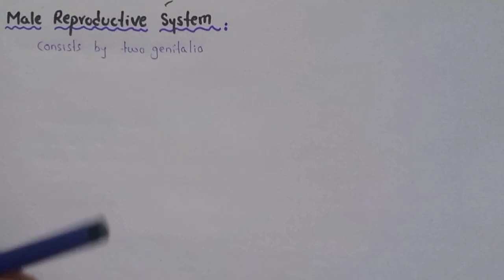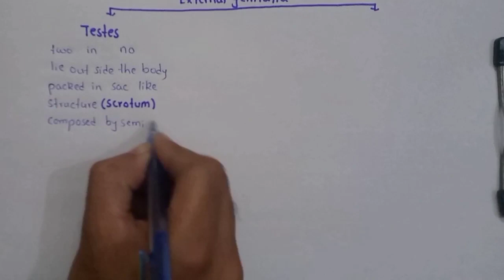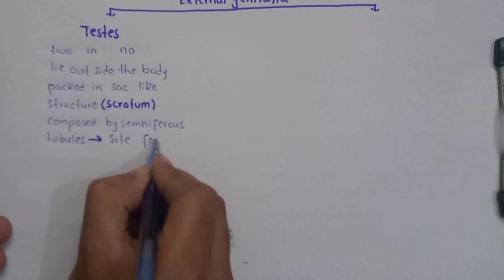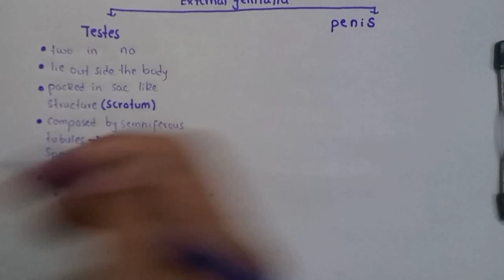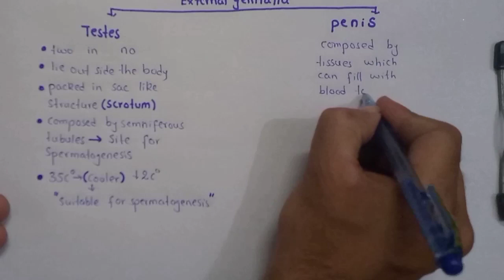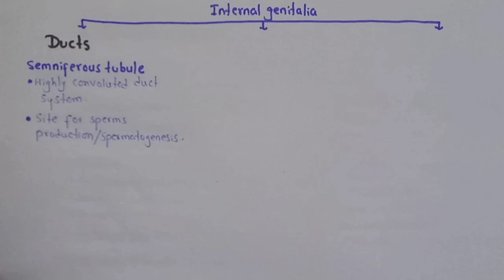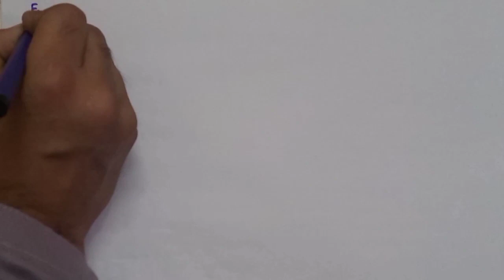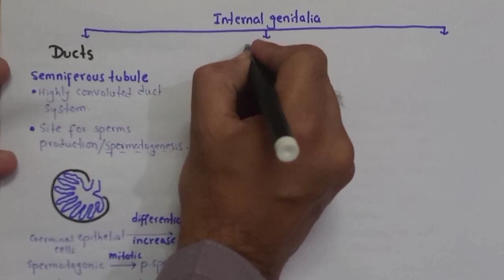Male reproductive system Detailed Lecture | Class 12 Biology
In This Video Lecture You Will Learn Basic Concept Male Reproductive System

Male reproductive system consists of external genitalia which consist of a pair of testes which lie
which undergo meiotic division to form secondary spermatocytes and spermatids. Eventually, the
spermatids differentiate into mature sperms. Fluid secreted by sertoli cells provides liquid medium, outside the body, in the sac-like scrotum and male copulatory organ which is used to transfer the called seminiferous tubules, in which repeated division by the cells of the germinal epithelium protection and nourishment to sperms while they are in tl e tubules.sperms into the female reproductive tract. Each testis consists of a highly complex duct system produce spermatogonia. These increase in size and diferentiate into primary spermatocytes tract, the vas deferens, which forms highly convoluted epididymis. The sperms then pass through. The sperms are then transferred to the main duct of the male reproductive the urinogenital duct and ‘are discharged out.Between the seminiferous tubules are interstitial cells which secrete testesterone. This hormone
is essential for the successful production of sperms and also controls the development of male
secondary sexual characteristics during puberty.

Social Link.